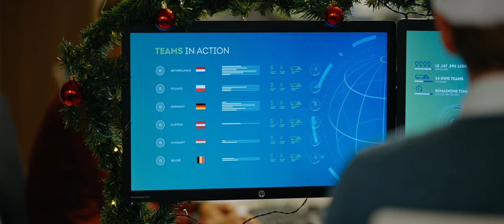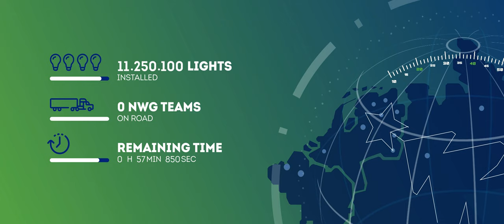Weihnachtsfilm 2022 Nijhof-Wassink Group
Speziell für Sie dieser nachhaltige Weihnachtsfilm. Wir wünschen Ihnen viel Vergnügen beim Zuschauen und schöne Feiertage!

Locatie:

Nijhof-Wassink
Galvanistraat 18
7461 JC Rijssen, the Netherlands